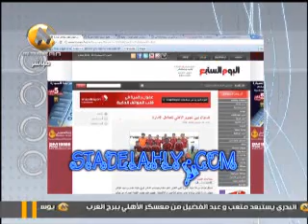اكرامي وشوبير وغضب من تغطية شوبير